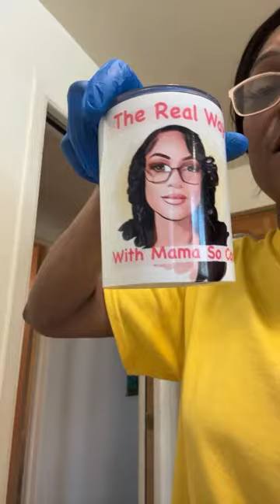Out Here Trying To Catch The Eclipse !!!!